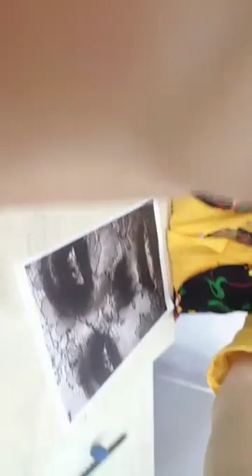AHŞAP YAKMA (PYROHGRAVY) anlatılı uygulama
subjectŞimayll_crayz_art_istanbul Fecebook sayfamızdan takipçi ve üye olabilirsiniz & Selma Kurnaz sayfamdan takip edebilirsiniz  ayriyetten & simaylll_crayz_art_istanbul  & crayz_art_istanbul instengram sayfalarımızdan takip ederek Dm den bizlere ulaşabilirsiniz. TASARI, ÜRETİM ,SATIŞ  Bu sayfadaki ürünlerin yapılışını görmek isteyenler Şimayll_crayz_art_istanbul FACEBOOK grubumuza üye olarak izleye  bilirsiniz